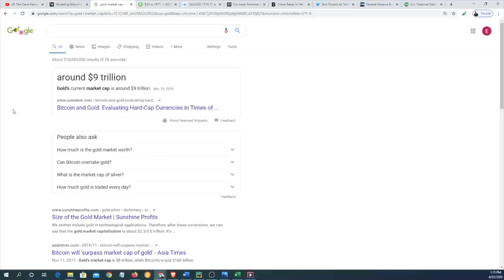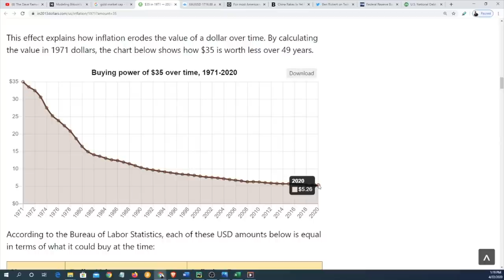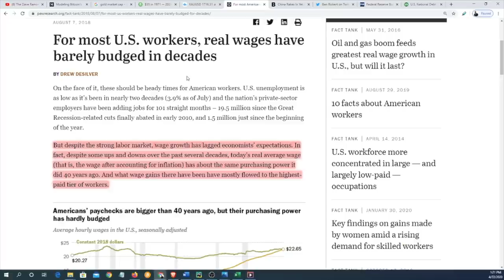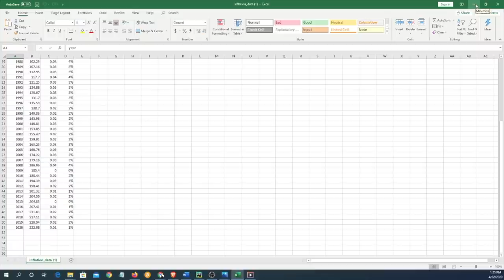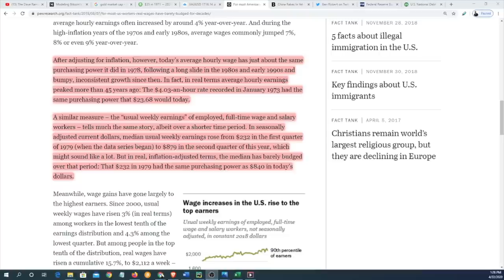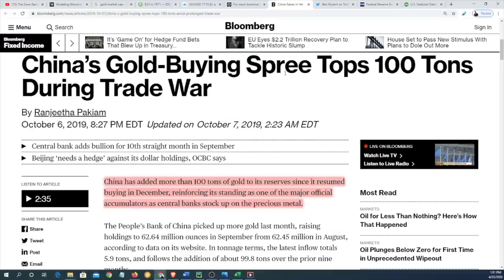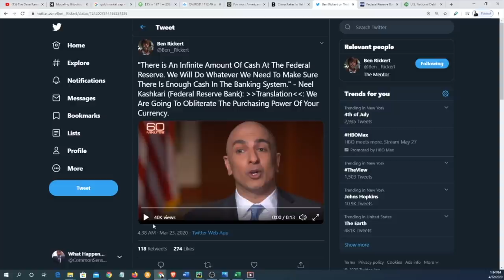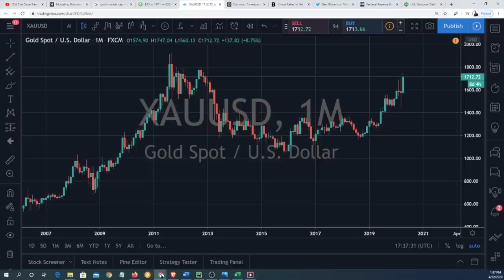Dave Ramsey And Chris Hogan Said Don't Buy Gold And They're Wrong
Dave Ramsey and Chris Hogan are advising their followers against buying gold. On the contrary, people should buy gold since the dollar has lost 80 percent of its purchasing power over the past 50 years.

Dave Ramsey and Chris Hogan continue to compare gold to the Stock Market when they should be comparing gold to other monetary assets such as fiat currencies.

If supply and demand truly dictate the value of assets, as stated by Dave Ramsey then gold is grossly undervalued since the world is flooded with fiat currencies.